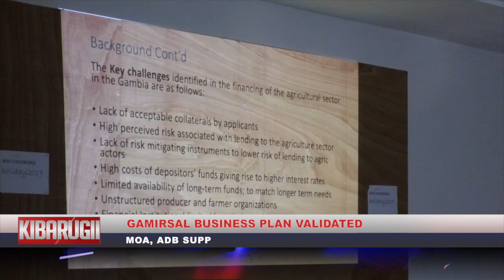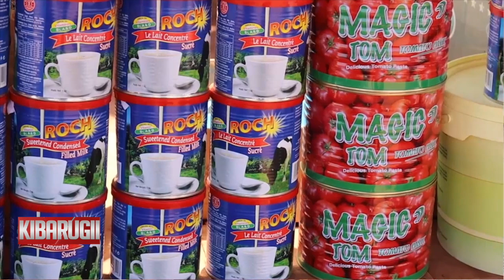QTV NEWS IN FULA 29.04.2021